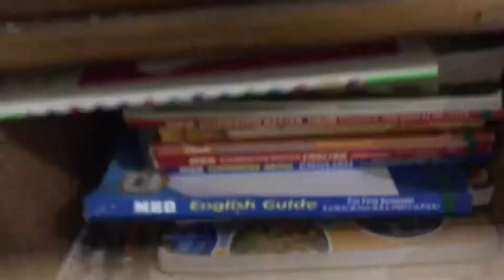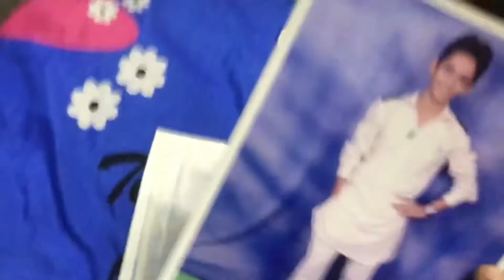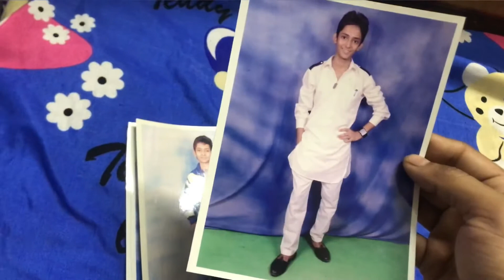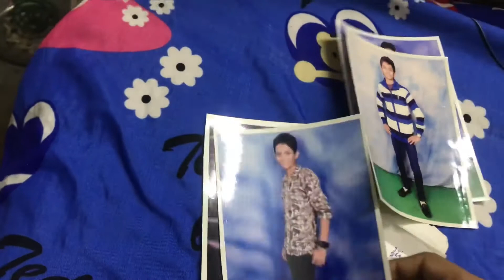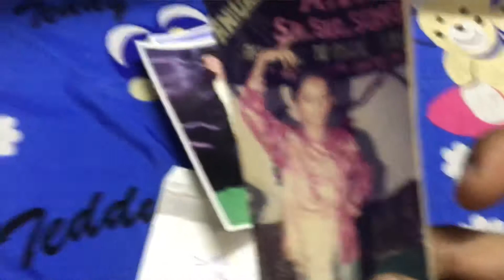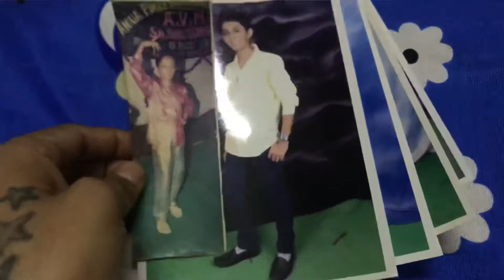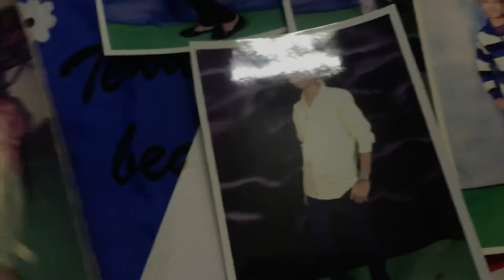Surprise|| And || Interesting ￼Story￼￼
Thori si masti nd thora sa drama
Aur full enjoy
Interesting story nd surprise
Share nd mere channel ko
So watch the video go now nd enjoy
My Second vlog
Byy byy byy byy😊😊😊